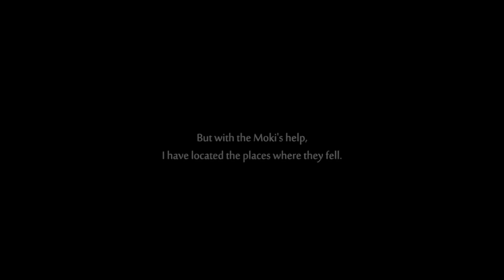Ori and the Will of the Wisps – Hope and Despair (Episode 6)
This was a fun little departure. Back to your regularly scheduled Ori next time.

Ori and the Will and the Wisp is a metroidvania developed by Moon Studios and published by Xbox Game Studios.